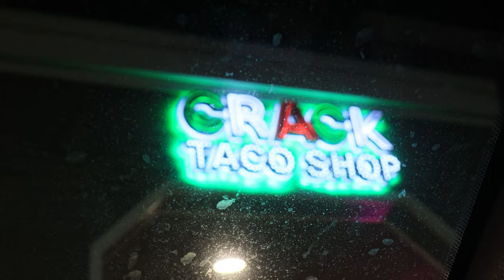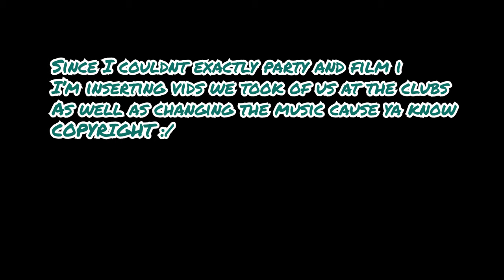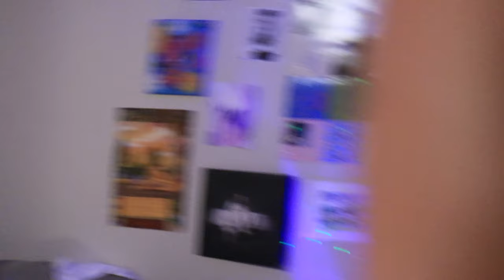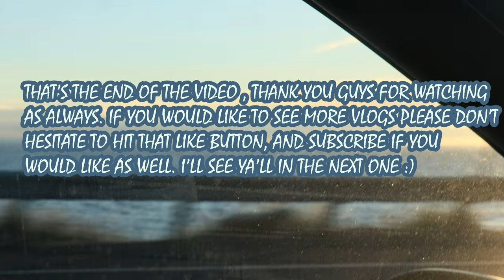HALLOWEEN (2021) A SAN DIEGO VLOG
What's good ya'll back with another video on the channel. This time I'm here with a vlog!!! I'm super excited for ya'll to see as it's something a bit different from the gaming videos. as always tho ya'll if you wanna see more videos like this just let me know! link to all my socials own below and stream my big brothers music with the link down below as well